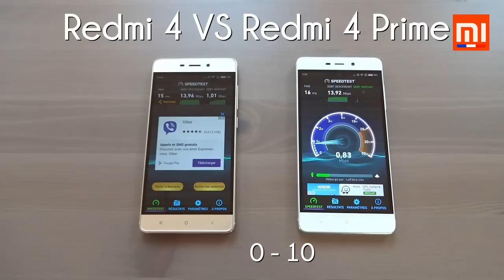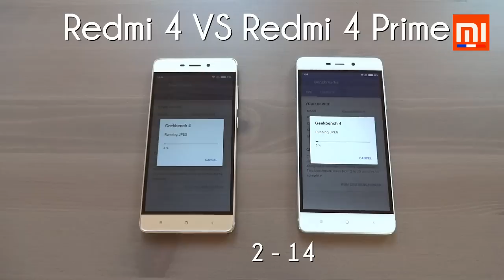Test Xiaomi : RedMi 4 Vs RedMi 4 Prime (MIUI 8 : Battery, Benchmark, Speed...)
Test entre le Xiaomi Redmi 4 et le Redmi 4 Prime, lequel sortira vainqueur de ce duel ?
N'oubliez pas de visiter aussi le site de notre partenaire pour les protection d'écran